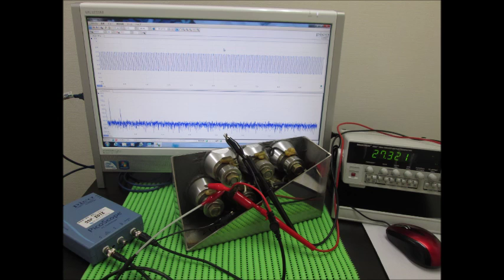スライドショー・超音波テスター Slideshow・Ultrasonic tester